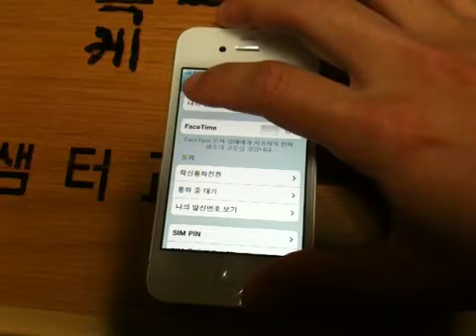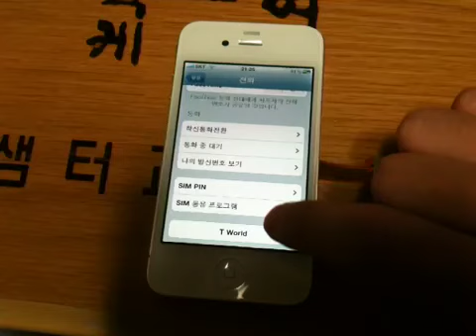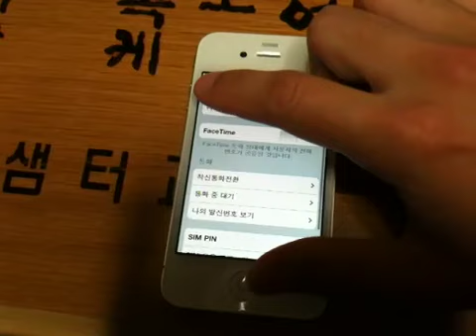아이폰4에서 Q-SIM 듀얼유심 사용하기 | Q-SIM dual SIM card on KT iPhone 4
일반 KT유심과 데이터셰어링 전용 SKT유심을 아이폰4에 설치된 Q-SIM 듀얼유심 카드를 통해 손쉽게 바꿔가며 쓸 수 있습니다. 순정 iOS 4.3.2 상태.

Regular KT USIM and data-only SKT USIM are easily switched with Q-SIM dual SIM card installed on iPhone 4. Non-jailbroken iOS 4.3.2.